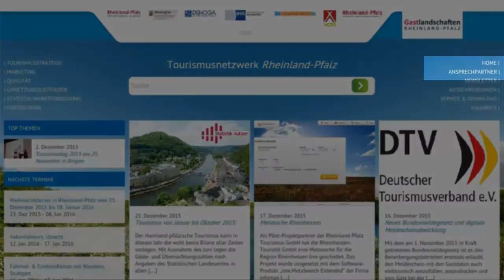Tourismusnetzwerk Rheinland-Pfalz - das Erklärvideo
Was ist eigentlich das Tourismusnetzwerk Rheinland-Pfalz und wie kann ich es für mich nutzen? Informieren Sie sich in wenigen Minuten.